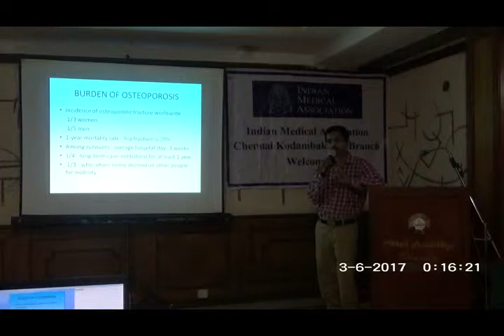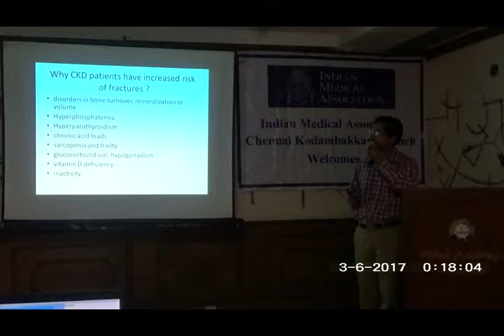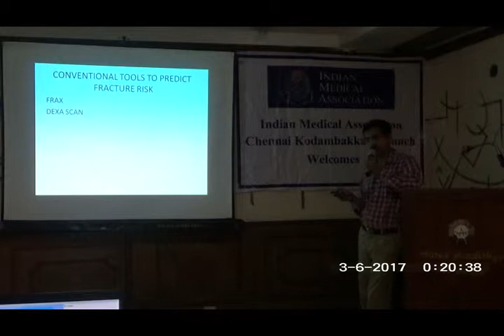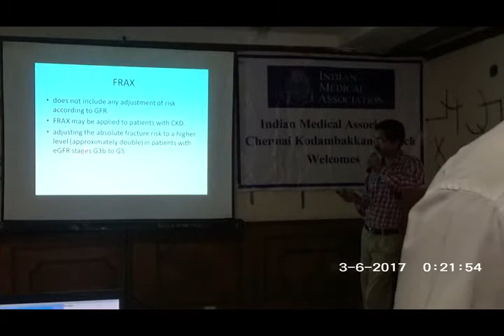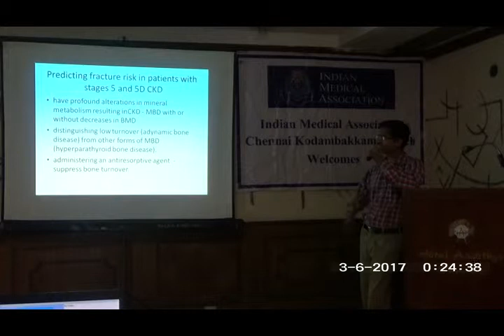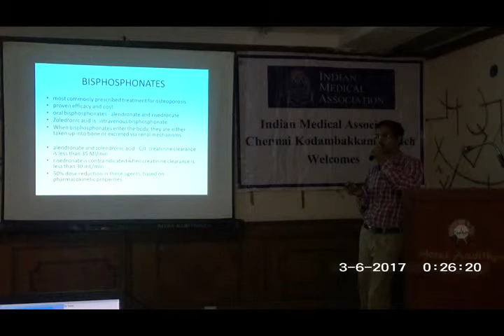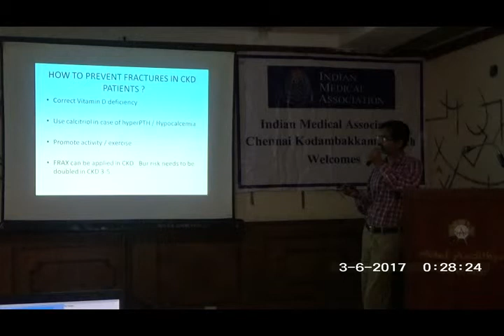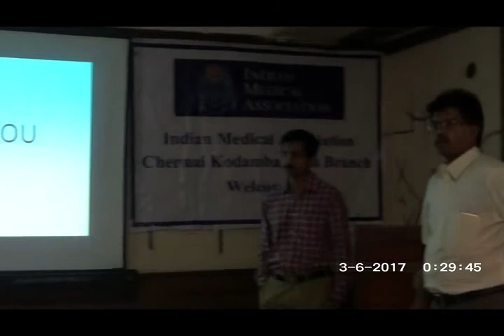00011 Segment100 11 53 000 00 26 50 670